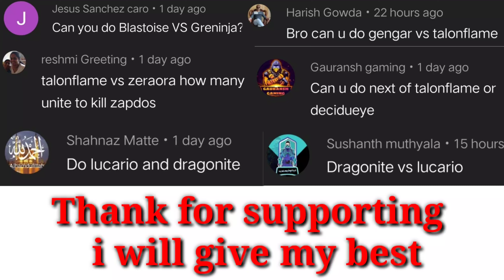Telonflame vs Charizard how many unite can kill zapdos | pokemon unite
charizard vs telonflame how many unite can kill zapdos pokemon unite